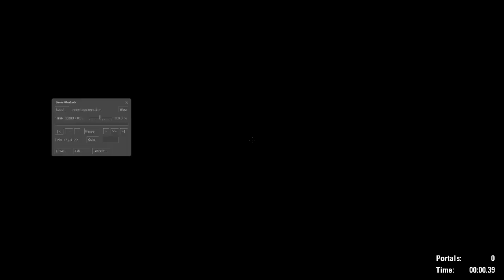Portal 2 | Underground in 1:09.05 Former Record By Spyrunite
Sound effects cause I felt like making them. There is a fast way to get the beginning hallway but I don't know how to do it consistently. I think with that this would be about .7 faster. But yeah kill pocky.